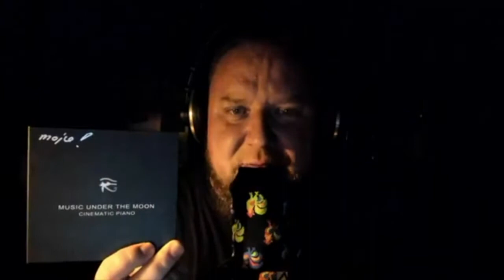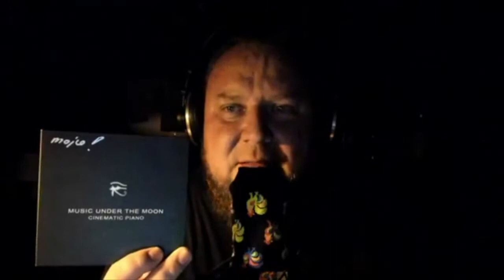Music Under the Moon XVIII folk inspire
►Jeśli chciałbyś zakupić płytę CD możesz to zrobić przelewając 40 pln na konto
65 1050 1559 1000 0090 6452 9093
z zagranicy :
kod BIC SWIFT: INGBPLPW
W treści przelewu napisz "CD" oraz adres do wysyłki.

►Jeśli chciałbyś finansowo wesprzeć moje działania artystyczne możesz to zrobić tutaj

Pianista, kompozytor Krzysztof Baranowski zaprasza na kolejny wieczór z cyklu "Muzyka pod Księżycem". "Muzyka pod Księżycem" to wykonywane na fortepianie, w stroju 432 Hz, kształtujące się tylko w chwili tworzenia improwizowane miniatury. Te mikro dzieła, pomimo - z racji swej natury - ulotności oraz nieprzewidywalności powinny połączyć się w jedną kilkunastominutową strukturę a tym samym stworzyć przestrzeń dla kolejnych, nieznanych współbrzmień, dźwięków i harmonii.
Der Pianist, der Komponist Krzysztof Baranowski lädt Sie zum nächsten Teil der Reihe "Musik unter dem Mond" ein.
"Musik unter dem Mond" sind auf dem Klavier in der 432 Stimmung aufgeführte und improvisierte Miniaturstücke, die nur im Moment der Entstehung existieren.Diese Mikrowerke sollen trotz - aufgrund ihrer Natur - Vergänglichkeit und Unberechenbarkeit zu einer mehrminütigen Struktur verschmelzen und so Raum für nachfolgende, unbekannte Konsonanzen, Klänge und Harmonien schaffen.